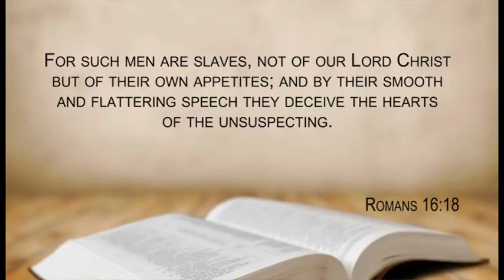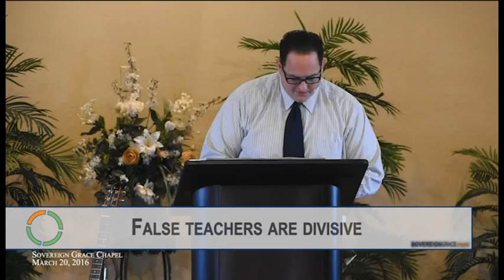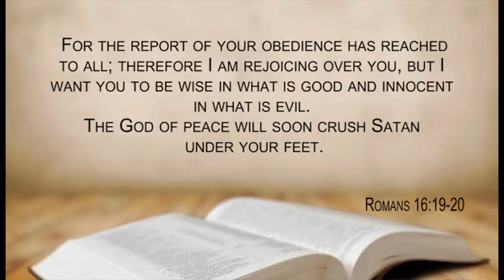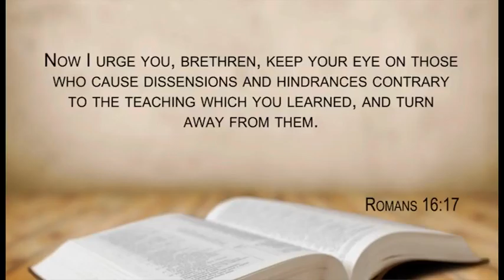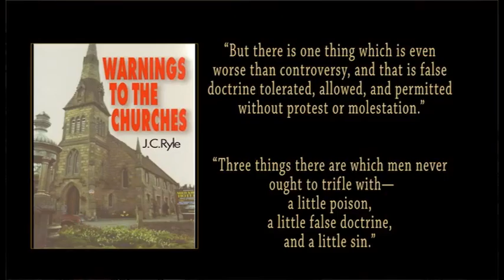Spotting/Avoiding false teachers - March 20, 2016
A study of Romans 16:17-19
Sermon video from Sovereign Grace Chapel in Youngstown, Ohio